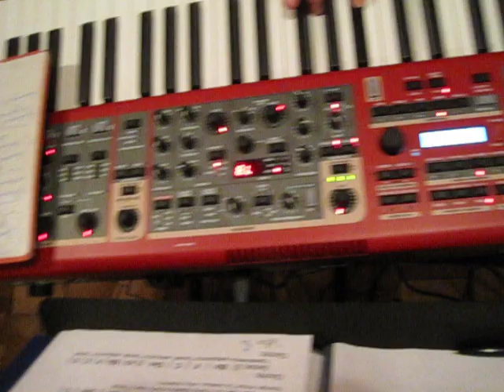Размер неба - Просим мы - Репетируем песни прославления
Команда «Размер неба» приступила к подготовке презентации своего первого альбома поклонения «Адонай».
Партнером команды "Размер неба" является компания Мастера праздника Москвы
Обучение: семинары и  мастер-классы по звукорежиссуре, ударным, клавишным, гитаре, бас гитаре, вокалу, видео, свету.
Техническое обеспечение мероприятий: Звук, свет, видео, подиум, сцена.
Продажа звукового, светового и видео оборудования.
Инсталляции: в клубах, ресторанах, концертных залах, школах, церквях.